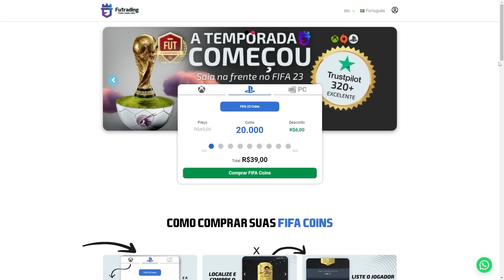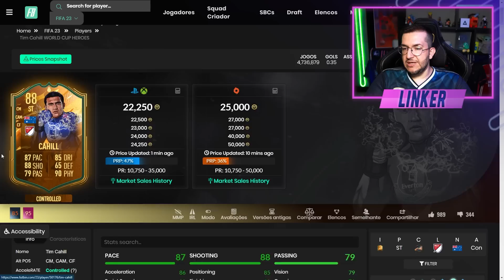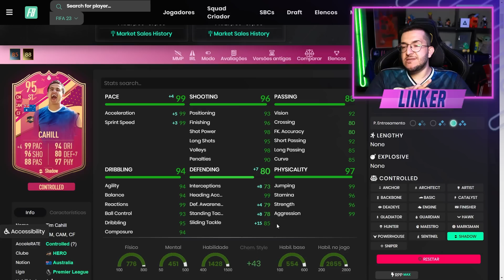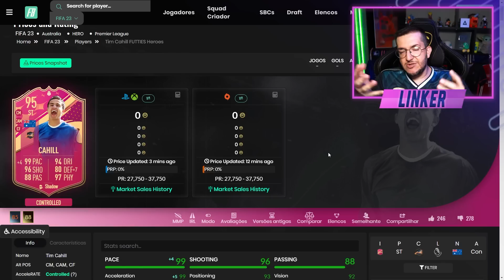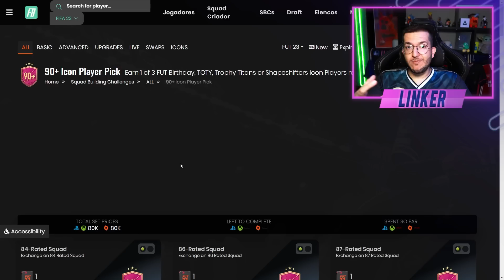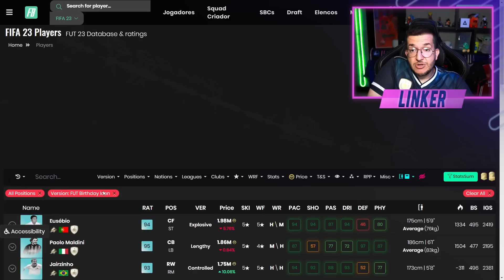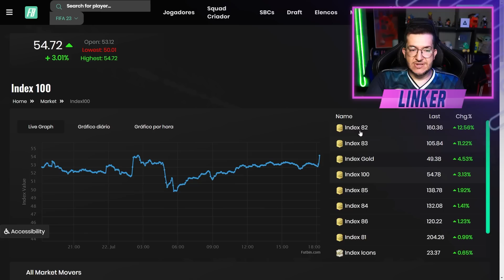FIFA 23 | 🔥 FINALMENTE EA FEZ O CERTO!!! DME CAHILL FUTTIES E PP ICON 90+ || LINKER